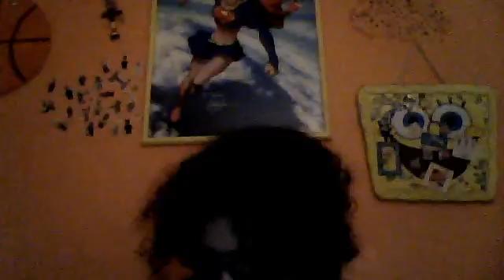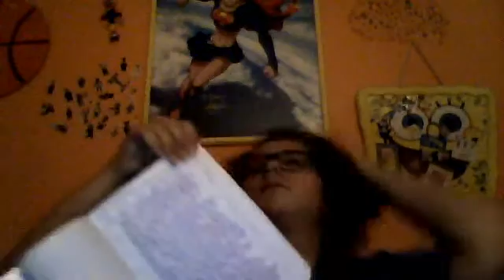Composition #343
I Finished My Composition Slideshow, And Other Stuff! :D